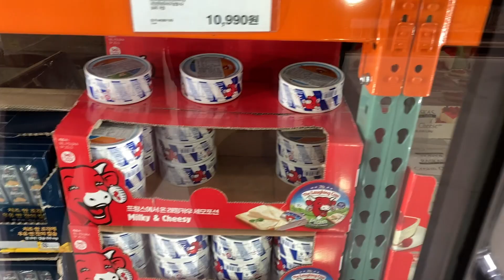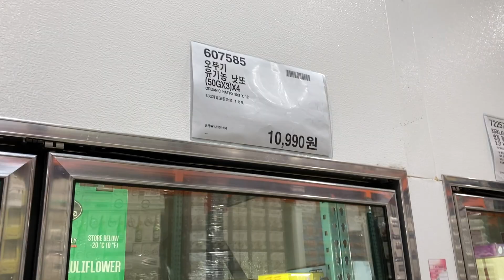[국제커플]토끼 레나씨랑 코스트코+다이소 투어 VLOG/국제부부,한우크라커플,일상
안녕하세요! 붑시키들!

오늘은 코스트코, 다이소를 빠르게 구경하고 왔어요!

유튜브 초보입니다. 많이 부족합니다. 열심히 하겠습니당!